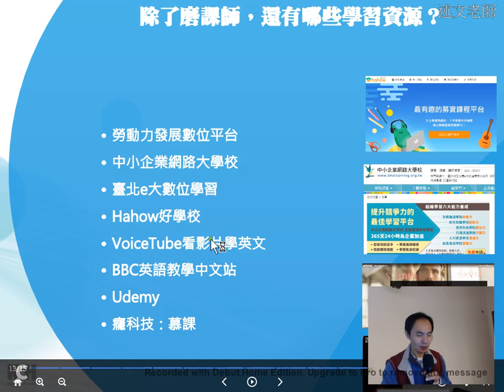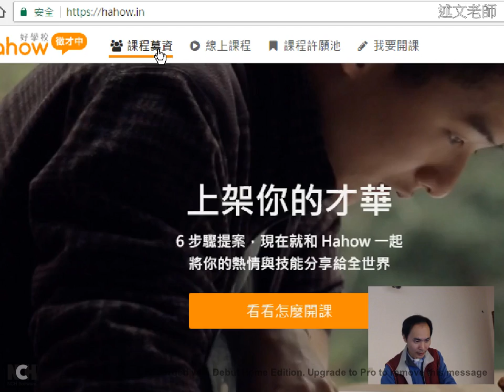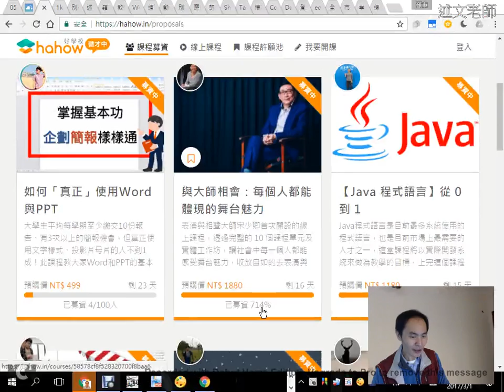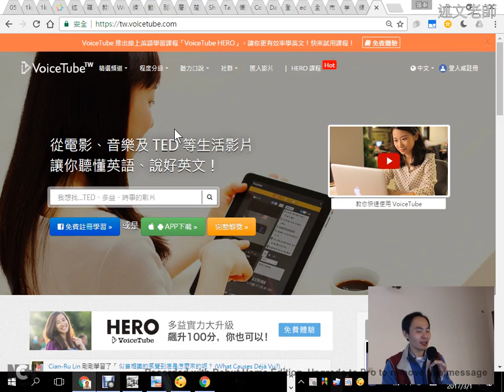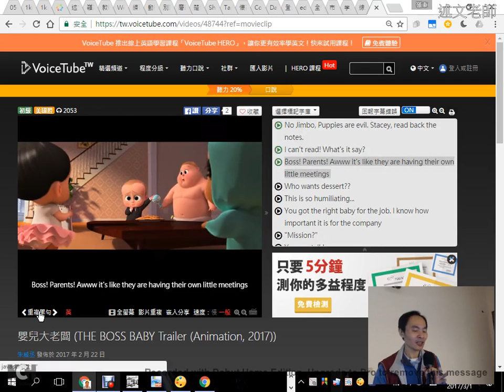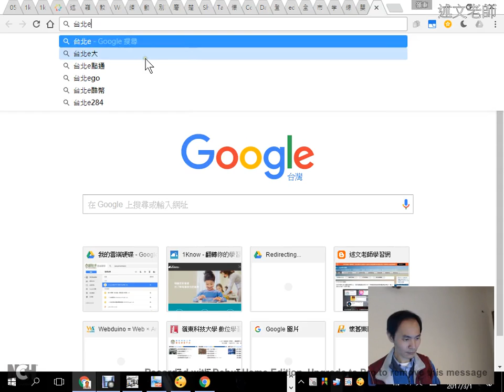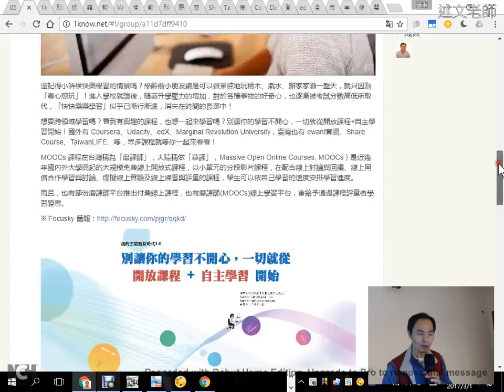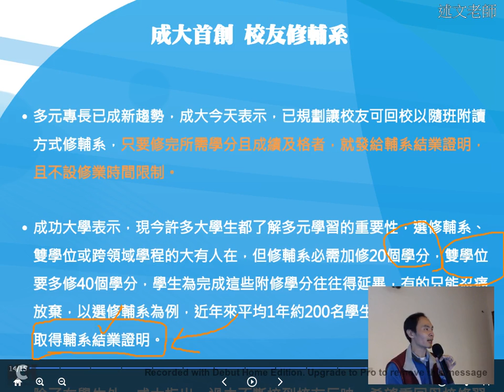08：除了磨課師，還有哪些線上學習資源？